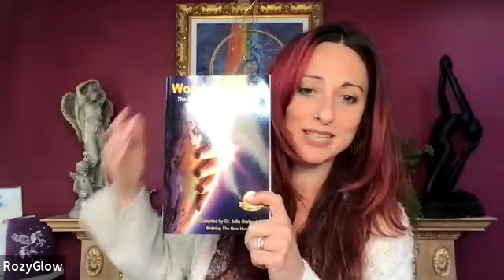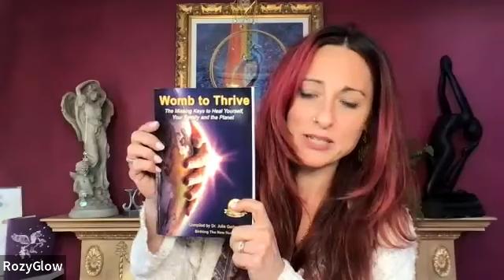Evolutionary Storytelling for Activating StarMaps with Melanie Gillespie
Join me and the phenomenal Melanie Gillespie MBA as we explore the potentials for thrilling entertainment that can  in her words, Catalyze Homo Lumens-
activate the soul light in humanity and remind us of our spiritual origins.

Melanie is an evolutionary Guide Storyteller in Residence here on Planet Earth, Activist for the Emerging Homo Lumens species &
Chief Multi Galactic Ass Kicker @ Off The Map w/ Melanie.

Her work ensures that the most highly gifted humans on the planet fully evolve into what they truly came here to be.

to access 74 (and counting) free esoteric Transmissions on the planetary energies and impacts for evolving humans go